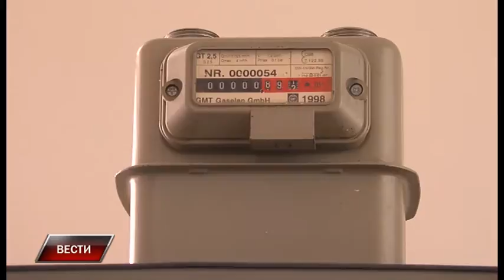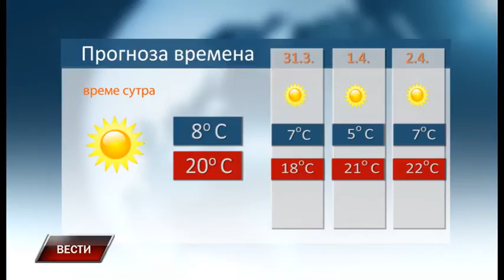Vesti 29 3 2017